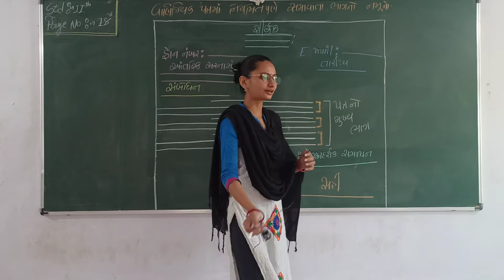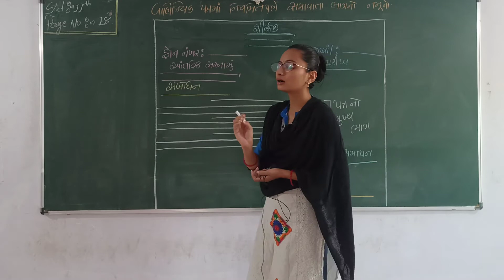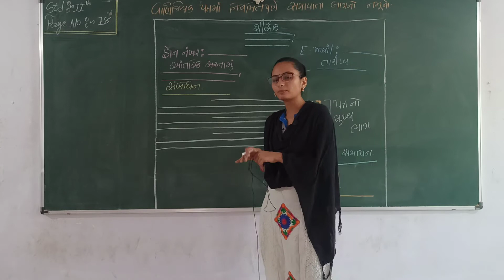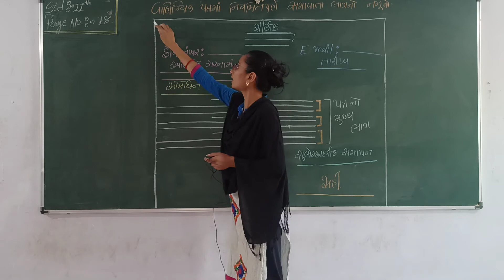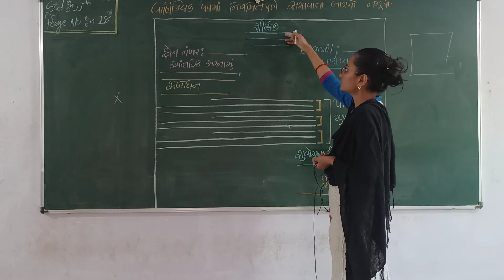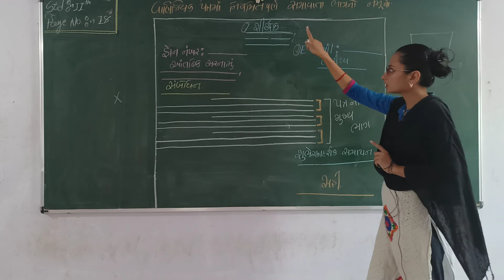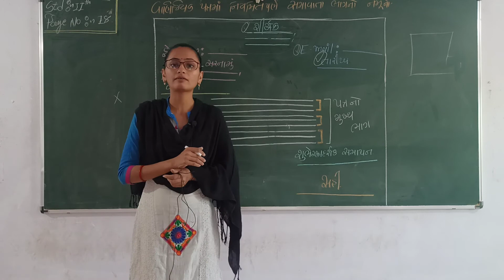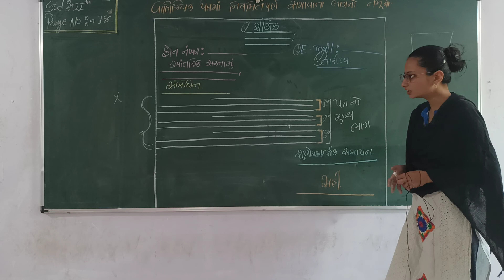ધોરણ 11 કોમર્સ SPCC વિભાગ 1 CC પ્રકરણ 4 ( lec 3)28/10